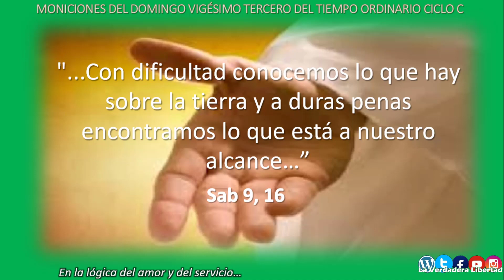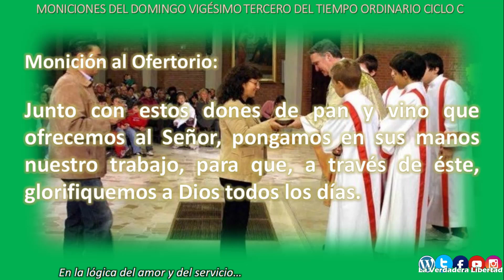Moniciones del Domingo Vigésimo Tercero del Tiempo Ordinario Ciclo C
Monición para el Domingo XXII
del Tiempo Ordinario Ciclo C